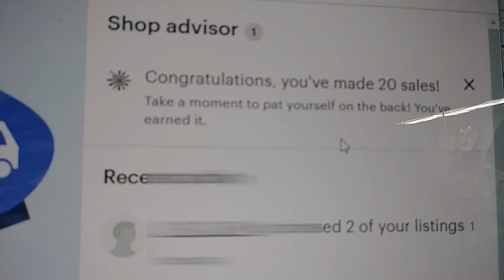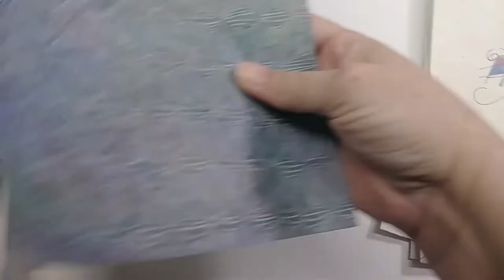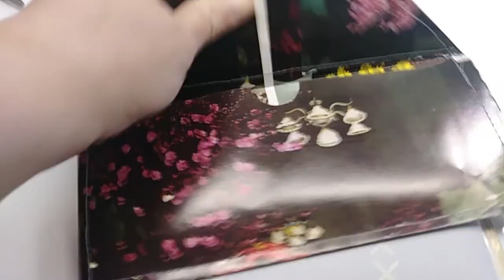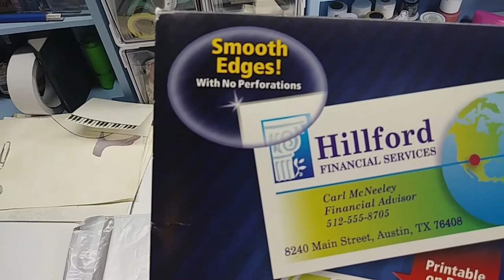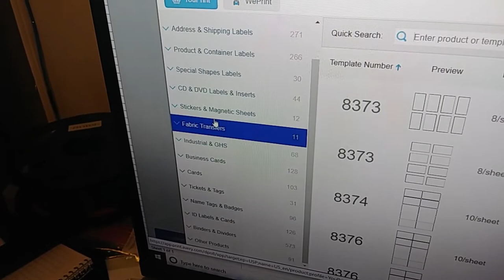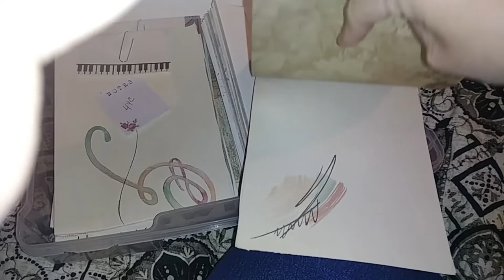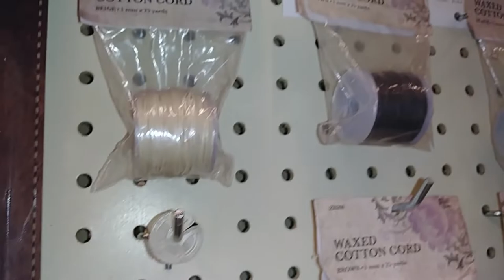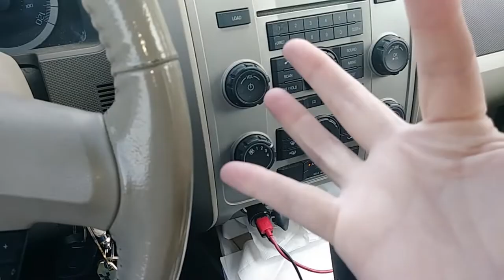A day in the life of a beginning etsy seller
A Vlog about getting sales on Etsy and what is involved in packaging and mailing orders. Also, a little trip to Hobby Lobby!

God Bless,
Michelle and Tony